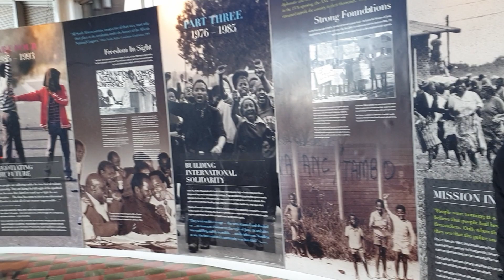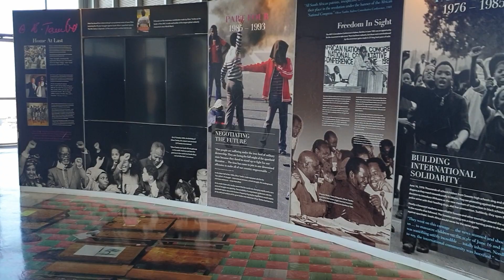History of Kempton Park, South Africa - Ross Howard Music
Here is a brief history of Kempton Park as read to you by Xolani & taken

We run a music school branch in Kempton Park and we want to showcase the wonderful community there that we are involved in and bring some good news. So this is how the story starts - with a look into the past of this significant place in South Africa.
Come join us for lessons in all sorts of instruments and we develop talent in Johannesburg.

Levi who is branch manager in Kempton Park took us around the airport. You'll see Levi again on our Team Page on our

Ross Howard Music
Jukskei Park
Johannesburg
2153
South Africa

Learn Music! You'll NEVER Regret It!

Image of our venue: Google Maps.